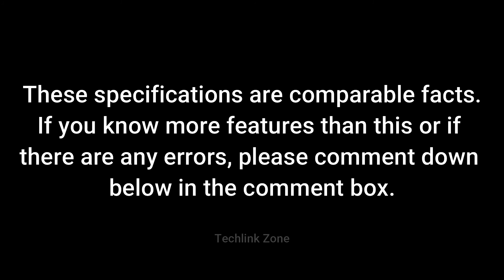JBL Tune 500BT vs JBL Tune 510BT Bluetooth Headphones Comparison.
JBL Tune 500BT vs JBL Tune 510BT Bluetooth Headphones Full Specs Comparison. Which is the better ?